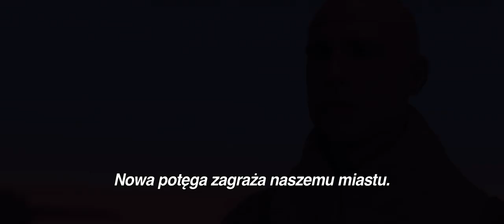John Carter - drugi zwiastun PL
"John Carter" w kinach od 9 marca!

John Carter (Taylor Kitsch) to młody weteran wojny secesyjnej, ciężko doświadczony walką na froncie. W niejasnych okolicznościach trafia na obcą planetę. Tam zostaje uwikłany w wielki konflikt między tubylcami, Tarsem Tarkasem (Willem Dafoe) i księżniczką Dejah Thoris (Lynn Collins), która desperacko potrzebuje jego pomocy. W świecie na skraju zagłady, Carter odzyskuje wiarę w siebie, i rozpoczyna walkę, od której zależy los Barsoom i jej mieszkańców.